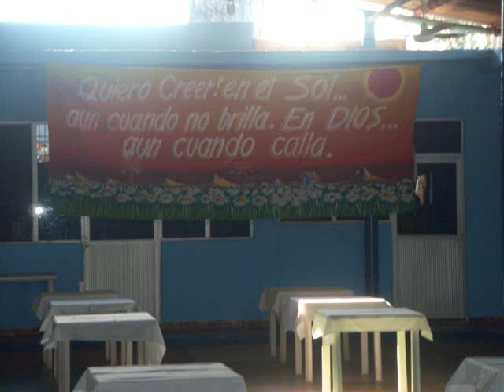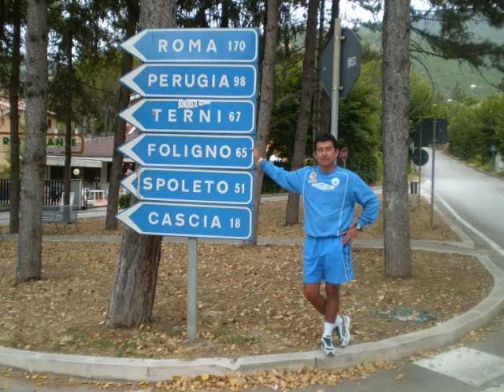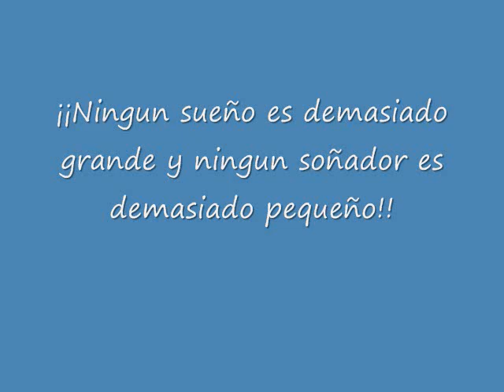Humberto Andrade video musical de su trayectoria en el futbol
video musicar de su trayectoria como entrenador, en mexico,cuba, estados unidos, europa (grecia, roma,norcia italia) y durante su direccion tecnica con diversos equipos y diversas categorias profesionales. donde ha trabajado en equipos como delfines de coatzacoalcos de 1ra a, guerreros de tabasco de 2da, atromitos de grecia en primera division, etc. aparece en le video tambien su hijo humberto con rivaldo y adriana su hija en el equipo femenil de atromitos en atenas.